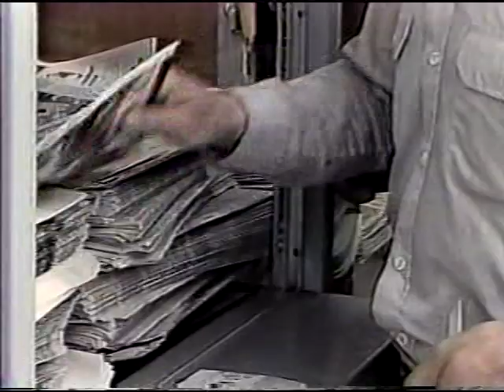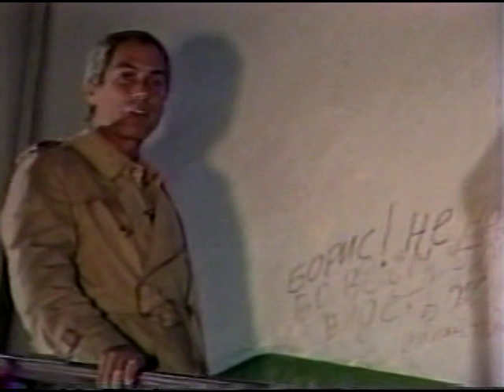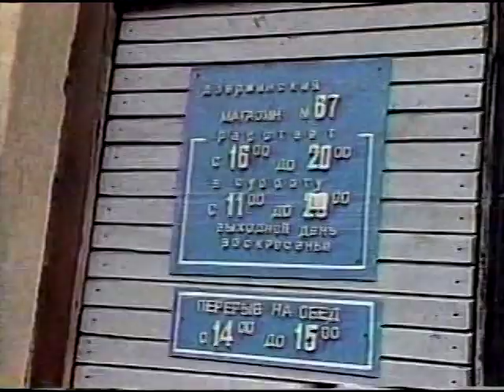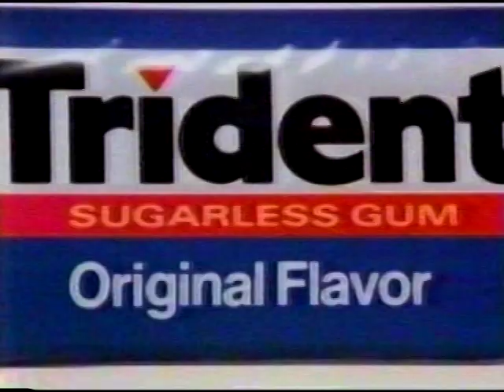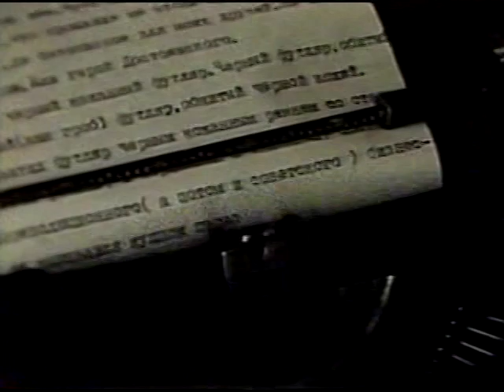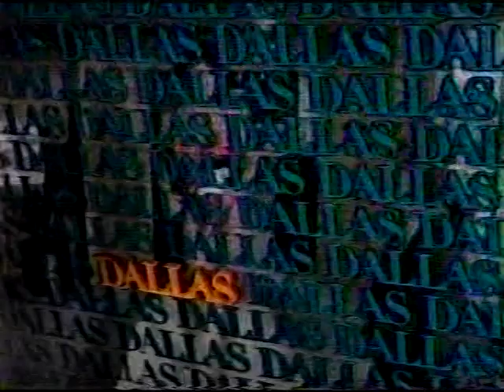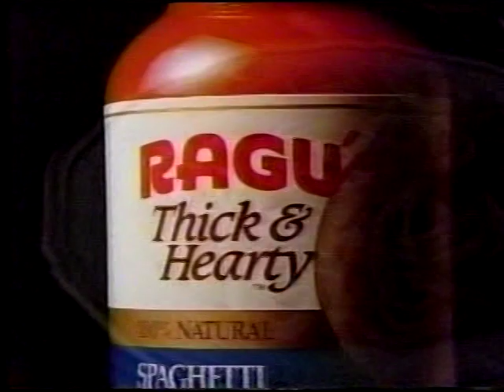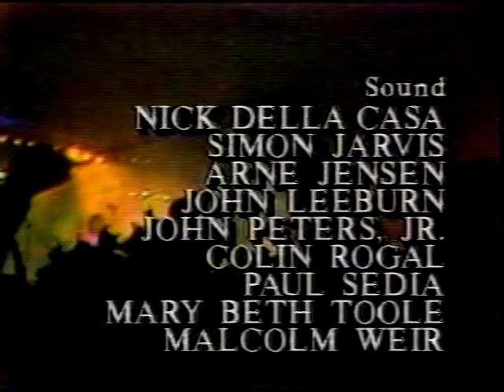CBS News: The Soviet Union-7 Days in May, (June 24, 1987), Part 2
CBS News was granted a visit into the then-Soviet Union for this two-hour news special, hosted by Dan Rather. Commercials are included.